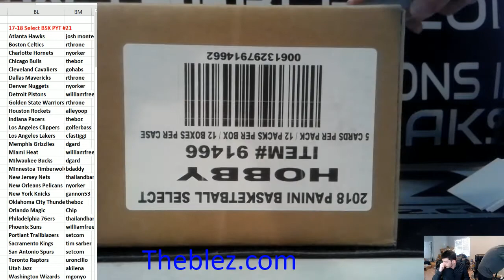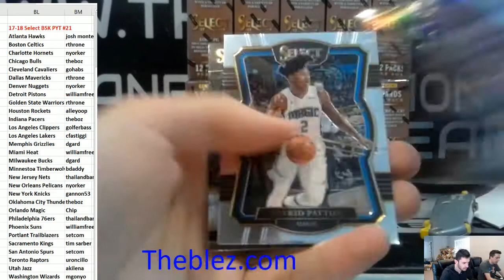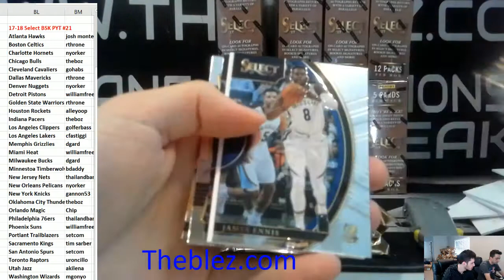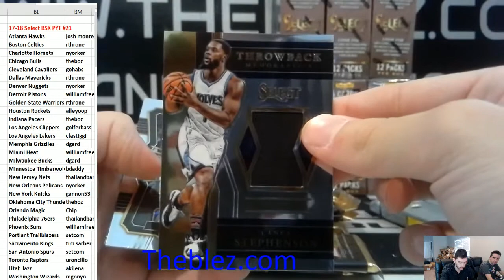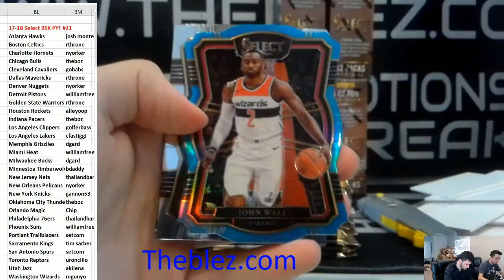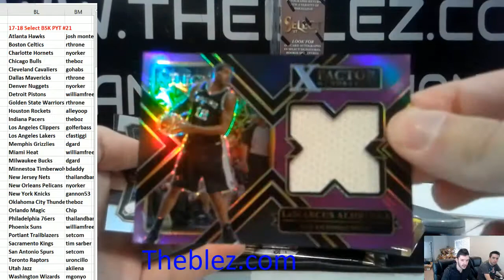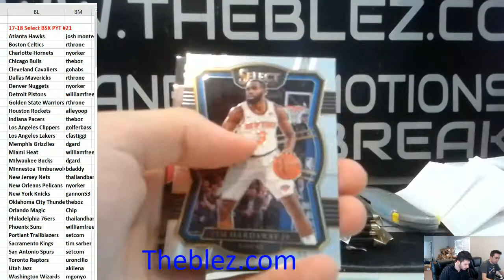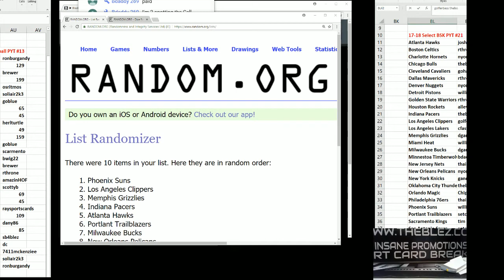2017-18 Panini Select Basketball PYT #21